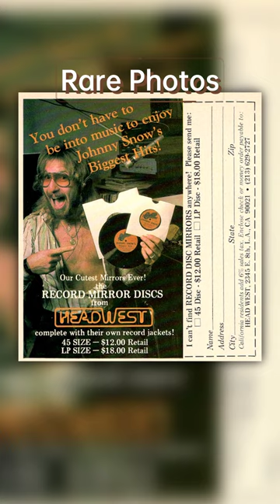Cocaine Ads in the 70s-80s#shorts